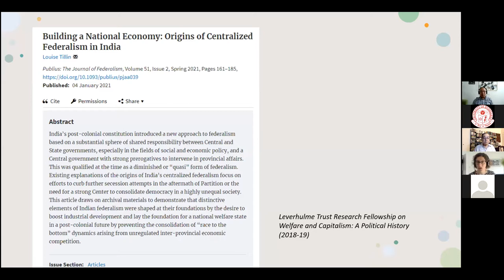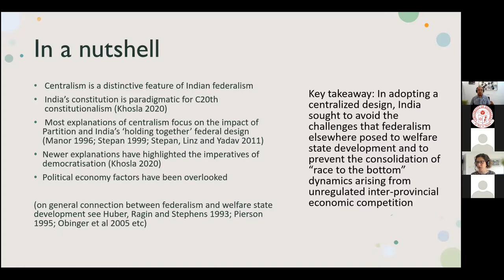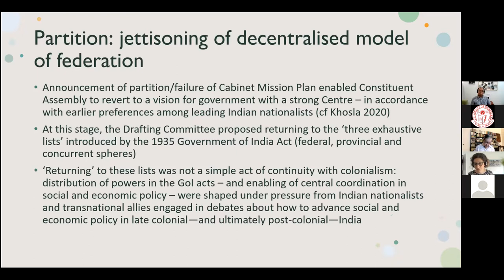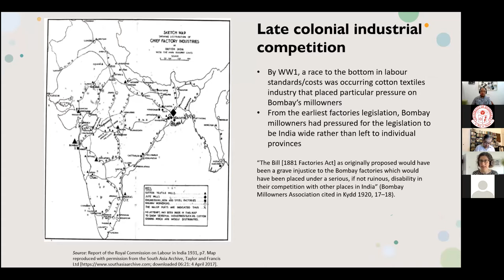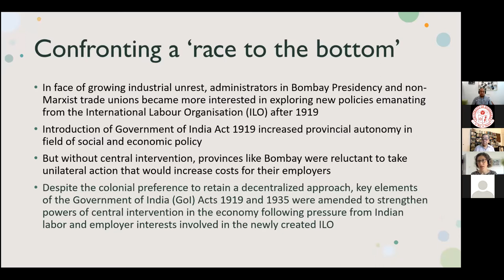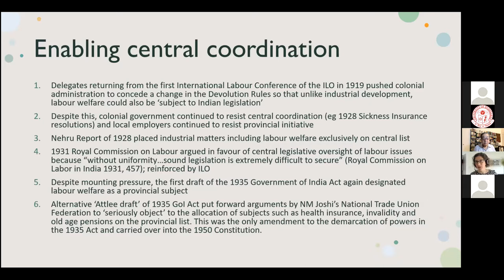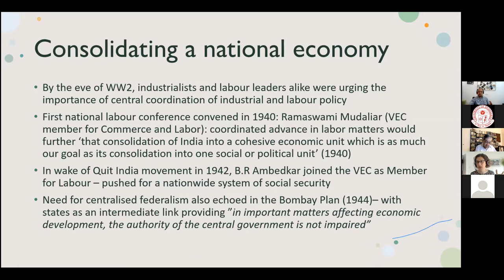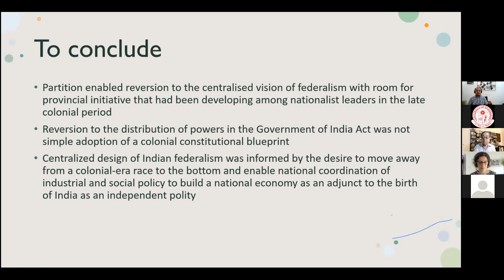Dr. Louise Tillin on Building a National Economy: Origins of Centralised Federalism in India.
The Department of Political Science, University of Hyderabad hosted
Dr. Louise Tillin who spoke on  "Building a National Economy: Origins of Centralised Federalism in India".

Dr. Tillin is Director, King's India Institute and Reader in Politics at King’s College London

The meeting was chaired by Prof. Balveer Arora,Chairman Centre for Multilevel Federalism and Former Professor Jawaharlal Nehru University, New Delhi.

Prof. K.K.Kailash, Professor, Department of Political Science, University of Hyderabad was the discussant.

Time: July 21, 2021 04:000 PM Mumbai, Kolkata, New Delhi